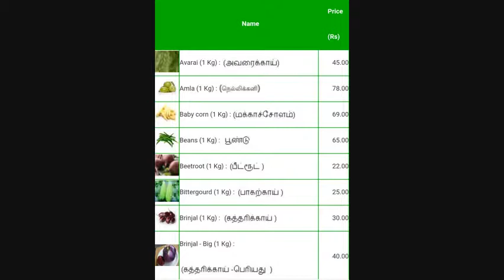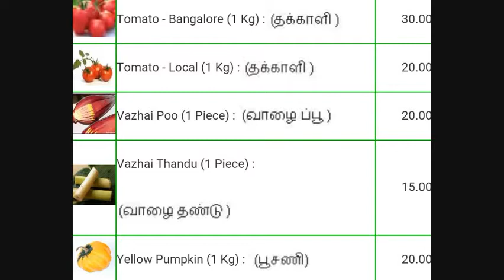Today 14|12|2017 Vegetable Price ( Chennai )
Thankyou.